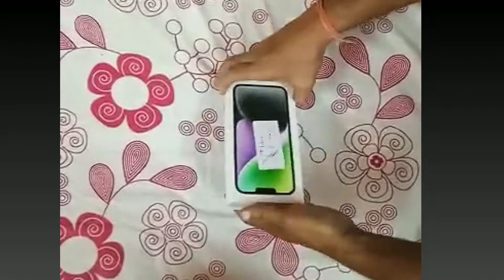I Phone 14 Plus Unboxing 2022